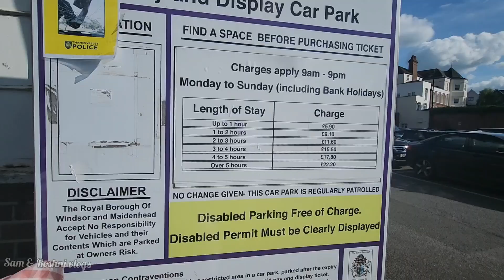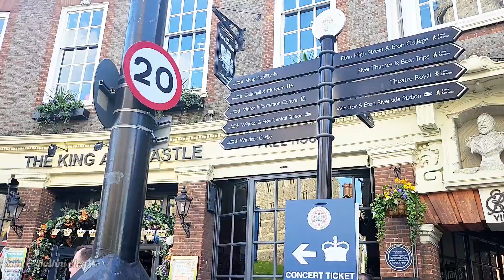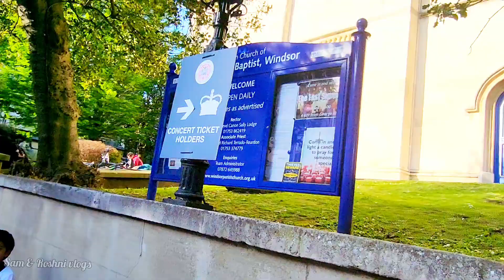রাজার বাড়ির সামনে অনেক আয়োজন | Britain's king house | Slough, England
King Charles ||| Residential house in Slough, England.
Coronation day after 70 years!
আমরা গিয়েছিলাম দেখতে কিন্তু গিয়ে দেখি.
সব বন্ধ রয়াল পরিবার নিজেরাই অনুস্ঠান করছে।
ঢুকতে দেয়া হচ্ছে না, টিকেট সিস্টেম ও চালু নেই 🙁